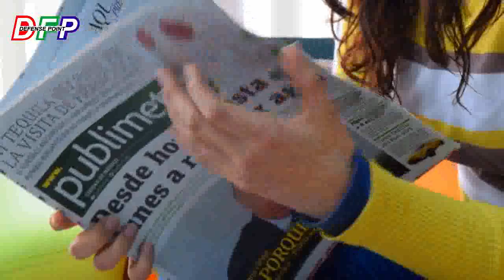Iran heading towards war with Israel after Scientist killed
Defence point